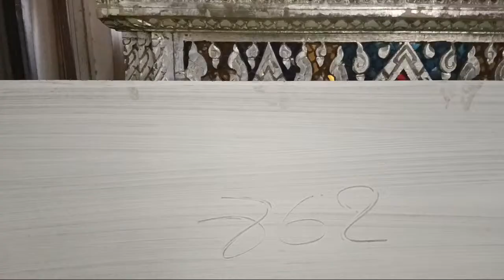ร่วมส่งศิลปินตลกกับสวรรค์วัดม่วงttvnewsonline กำลังถ่ายทอดสด